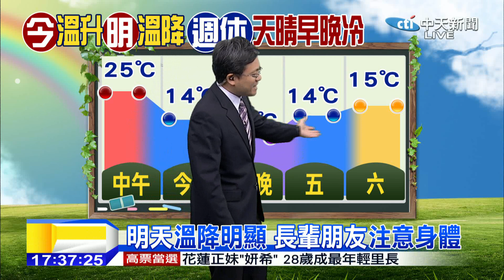20141203中天新聞 今天高溫25度 明天中午溫降10度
冷氣團一減弱，溫度上升的幅度非常明顯，中午的北部地區已經到達了２５度，跟昨天的１７度相較之下，足足有８度之多，但是暖和的天氣也只到今天白天，明天溫度又會在幅度的下降，因為另外一波的冷氣團即將要南下了，週休天氣晴，早晚比較冷，明天後天要注意穿著保暖。